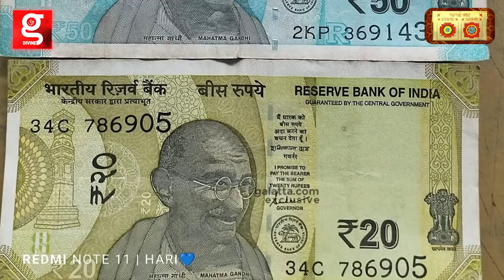பணத்தை இப்படி செலவு செய்தால் பணம் பெருகி கொண்டே போகும் | NARPAVI NAMBIRAJAN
நற்பவி நம்பிராஜன்
நேர்மறை சிந்தனையாளர் டாரட் ஆரூடம் நிபுணர் ஜோதிட பிரசன்ன வித்தகர்
சென்னை/திருச்சி
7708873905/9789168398